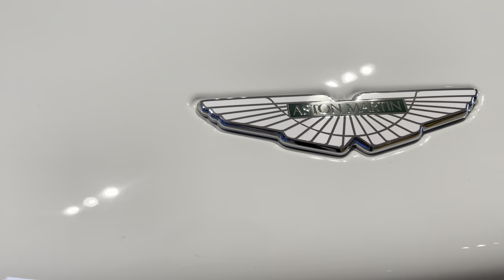'Aston Martin DB11 Volante' | "Exhaust Sound" of Exceptional Quality [4K HDR]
astonmartin@AlexandersRide
While the standard 528-hp twin-turbo V-8 is thrilling, the formidable 630-hp twin-turbo V-12 coupe offers an even more grandiose touring experience. Both engines produce a beautiful soundtrack and come paired with an eight-speed automatic transmission that powers the rear wheels.